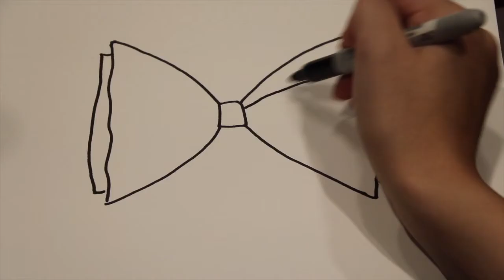How to draw a bow tie